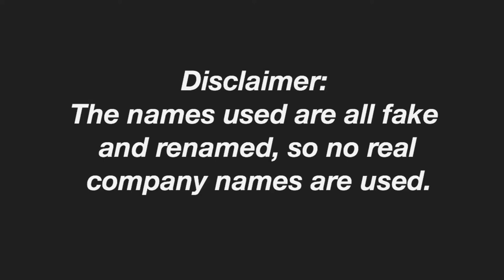My Hair Disaster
Here's a story time on how my own stupidity ended up ruining my hair.